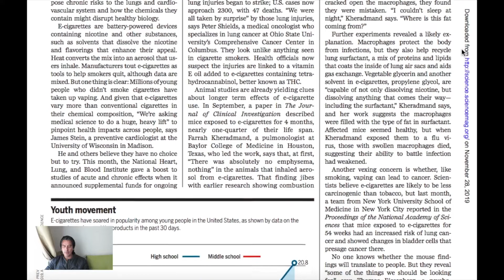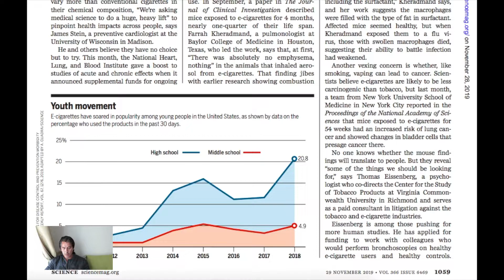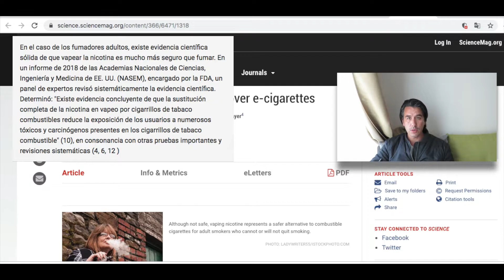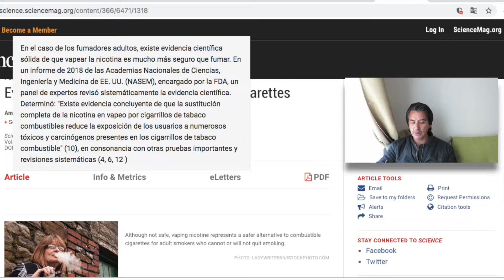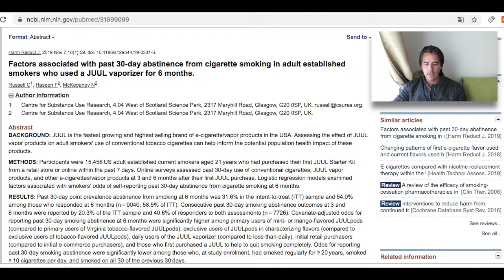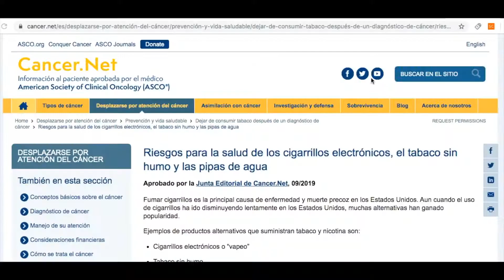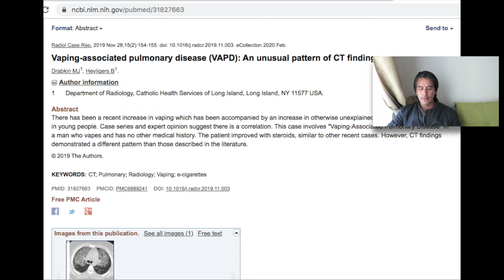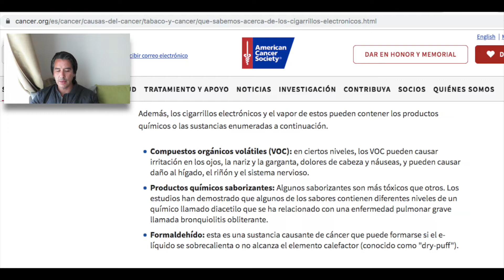Vaporizador daños a la salud, Vaporizadores electronicos son dañinos ?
¡Presiona la 🔔!

Vaporizador daños a la salud, Vaporizadores electronicos
cigarros electronicos son dañinos

Bienvenido al Canal de PROFE JOSE, Te invitamos a partir de hoy ser parte de una comunidad que buscamos el tener información de calidad y al alcance de todos.

PROFE JOSE sueña con una sociedad donde el bien común sea el pilar y la información correcta este al alcance de todos . Para esto necesitamos que te sumes al ejercicio y propongas contenidos.

¿Cuál sera tu pregunta?

ATTE PROFE JOSE

Asimismo PROFE JOSE no se hace responsable por el mal uso que se pudiere hacer de este canal, o de la información contenida en el mismo, o de los perjuicios directos o indirectos, como de cualquier otro que se pudiera producir, siendo de la exclusiva responsabilidad de los usuarios tomar las medidas de resguardo pertinentes. ***